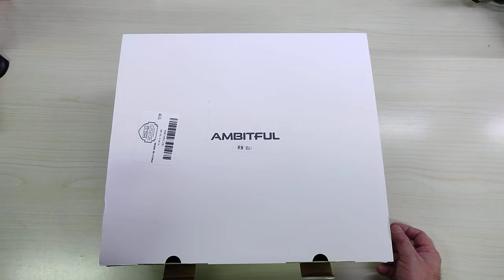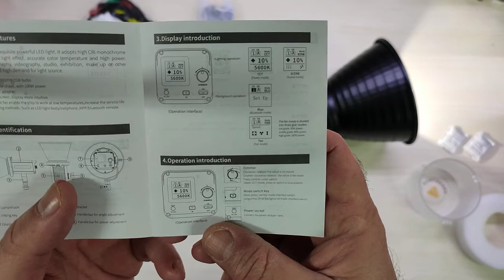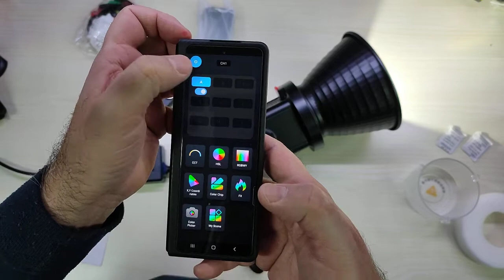AMBITFUL Aurora EF100 100W 5600K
Il prodotto lo potete trovare ed acquistare qui

Unboxing di AMBITFUL Aurora EF100 100W 5600K
Grazie.